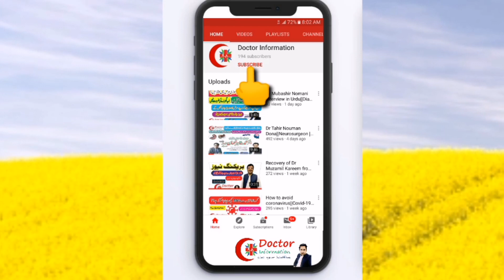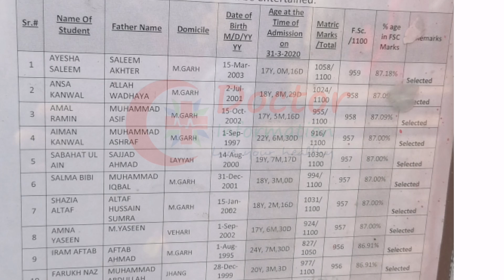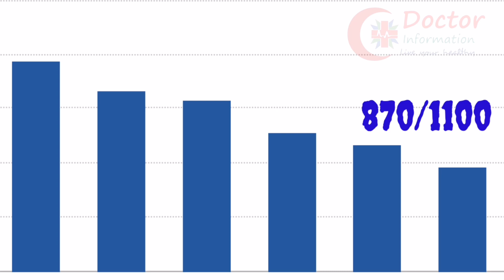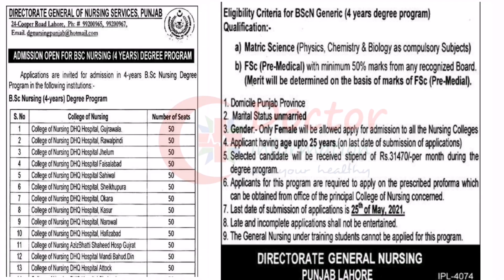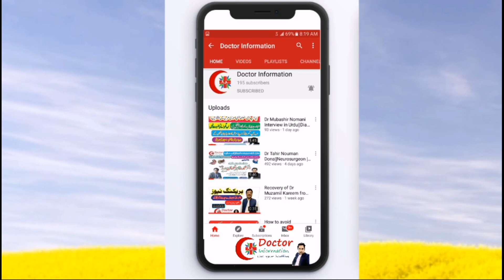Merit List for BS Nursing 2021||Nursing Admission 2020-21||Nursing Admission Updates||Doctor Info..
Merit List for BS Nursing 2021||Nursing Admission 2020-21||Nursing Admission  Updates||Doctor Information

Best Medical Fields After FSC Pre Medical In Pakistan||How to be a Doctor MDCAT 2020||Doctor Info
MBBS In China | MBBS Admissions in China 2020||Fee Structure in China|How to apply in China for MBBS